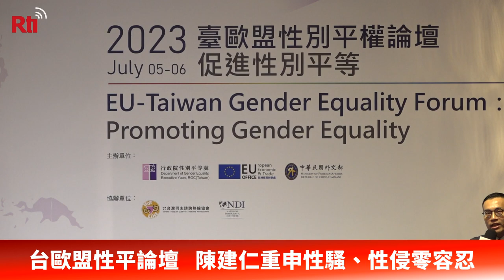台歐盟性平論壇 陳建仁重申性騷、性侵零容忍【央廣新聞】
行政院性別平等處、歐洲經貿辦事處與外交部合辦的「2023台歐盟性別平權論壇」5日登場，行政院長陳建仁、歐洲經貿辦事處處長高哲夫（Filip Grzegorzewski），以及多國駐台使節都出席。陳建仁表示，台灣近期揭露多起性騷擾事件，他要重申政府對性騷、性侵零容忍的立場；同時，行政院下週將提出性平三法修法草案，希望本月底完成修法，健全性騷防治制度。